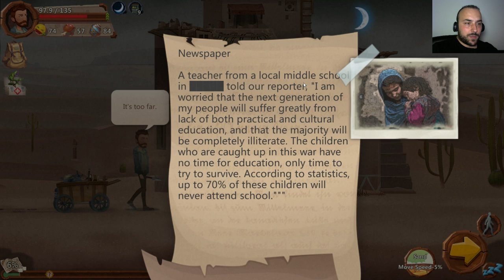Çöllerde Avareyim - Home Behind # Dikiz